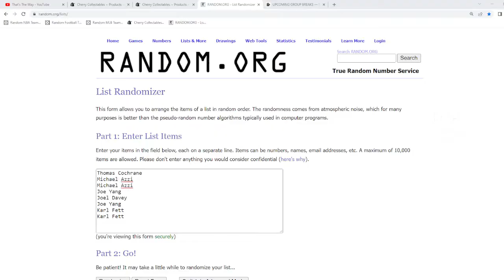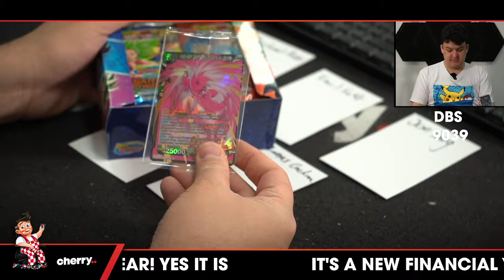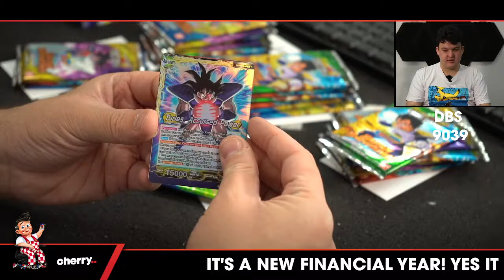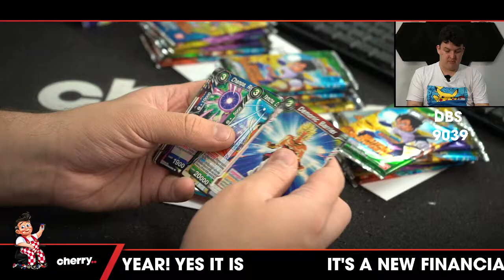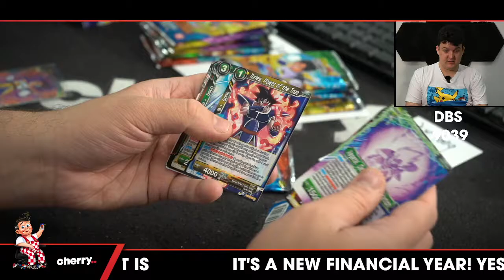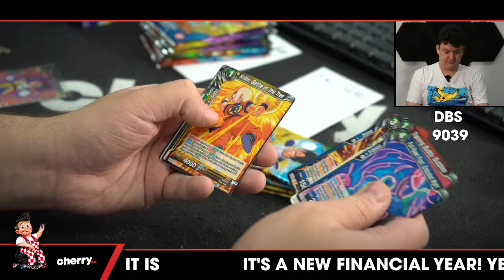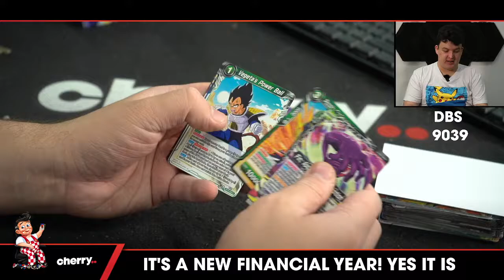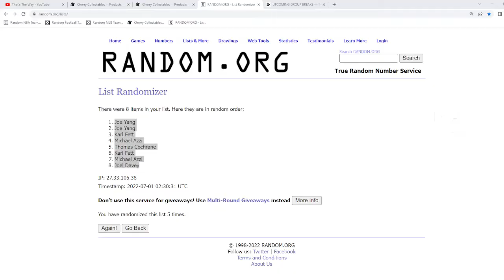Dragon Ball Super TCG B15 Saiyan Showdown 1-Box Break #9039 - 3 Random Packs - JuL 01 (12pm)